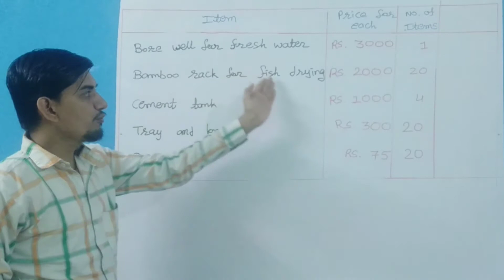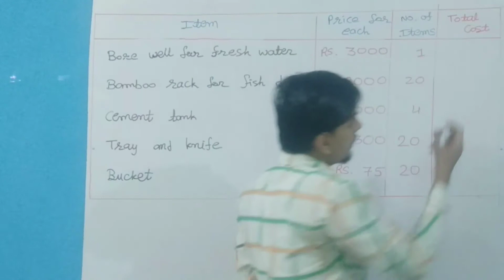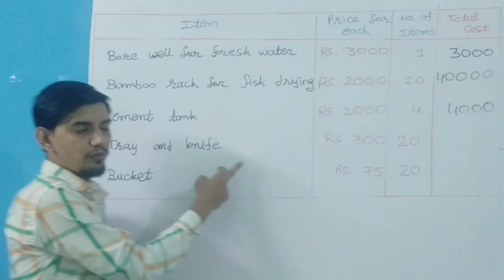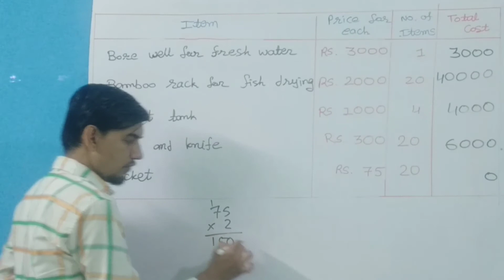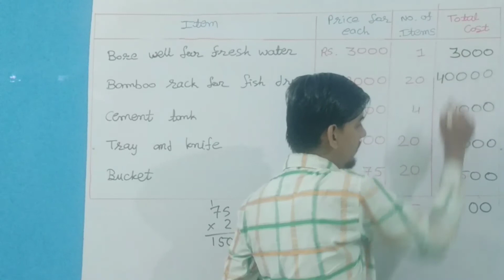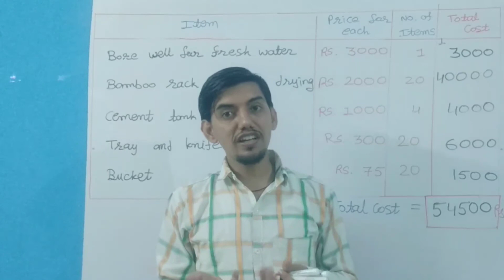Std:5, Ch:1, P7, Page: , The Fish Tale, CBSE Maths